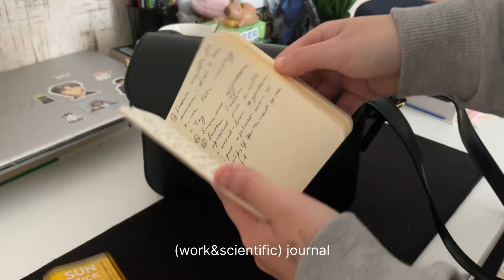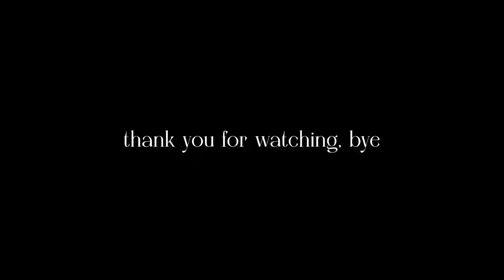what’s in my bag (daily essentials)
hello everyone

​⁠@SelkiesNotes  ig

Sound Effect by  Senna from pixabay/com